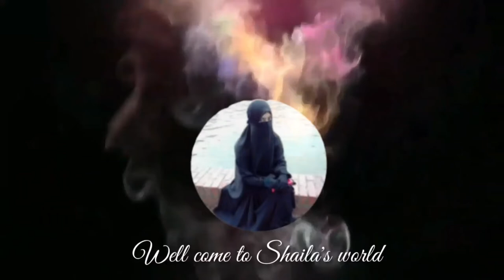Hand paint panjabi tutorial.হ্যান্ড পেইন্ট পাঞ্জাবির টিউটোরিয়াল। ঈদের নতুন কালেকশন।